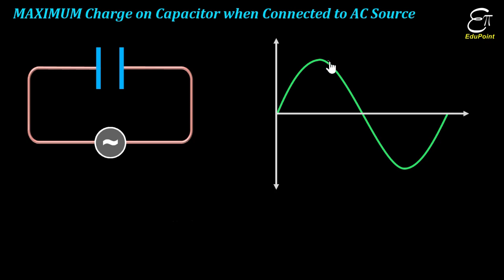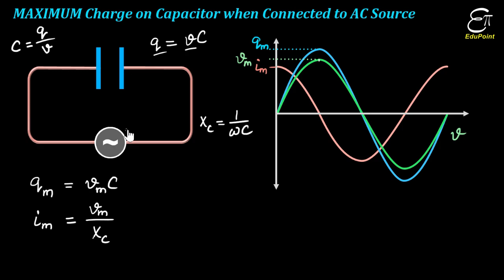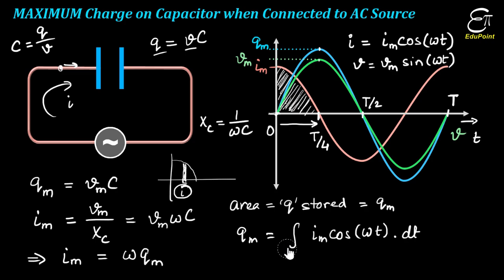Maximum Charge on Capacitor when connected to AC Voltage Source || in Hindi for Class 12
In this Physics video in Hindi for Class 12 we derived the formula for maximum charge stored in a capacitor, when connected to an AC voltage source.

This topic is from Chapter 7 : 'Alternating Current' for Class 12 from NCERT.

Maximum charge stored is equal to the maximum current in the circuit divided by the angular velocity.